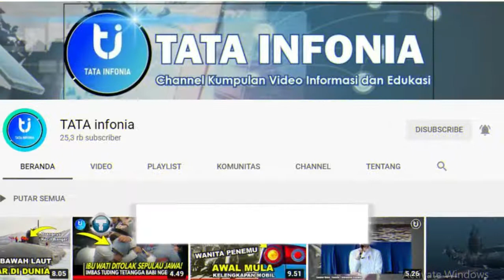KUMPULAN VIDEO TIKTOK ICHA LARISSA Yang Viral Mirip Asyanti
Sudah cukup banyak TikTokers yang viral dan terkenal karena dinilai memiliki wajah mirip artis. Seperti baru-baru ini, pemilik akun TikTok @ichalarissa1 tengah ramai diperbincangkan.
Berikut TATA Infonia Mempersembahkan Kumpulan Video Tik Tok Icha Larissa yang Mirim Asyanti Istri Anang Hermansyah.